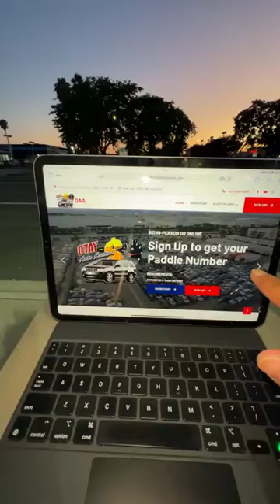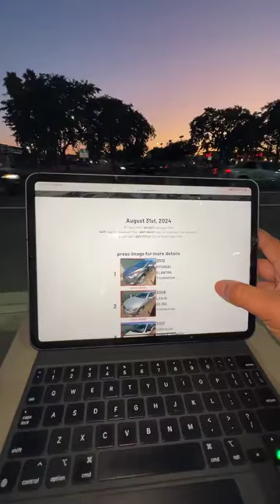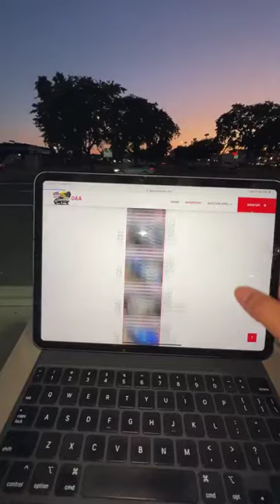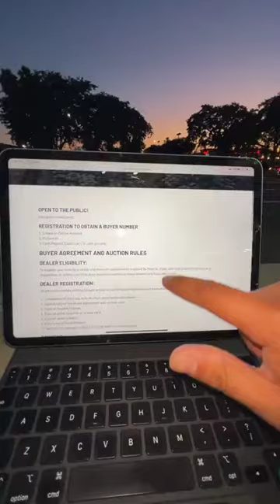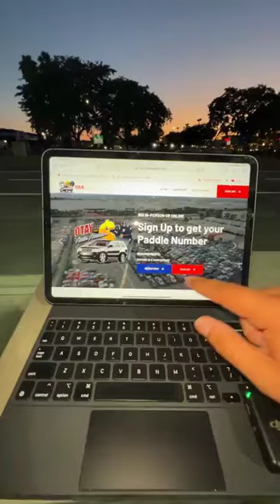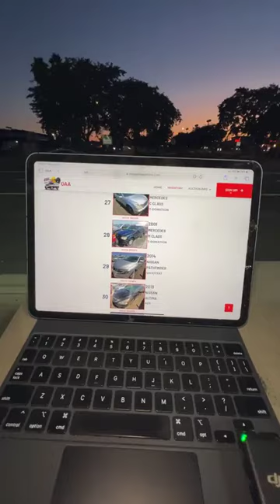Saturday, August 31st, 2024 at 9am.🗓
Open to the public over 16 years!📣
Vehicles starting at $500.💵💰
Cars, Trucks, Vans, Motorcycles & MORE! 🚗🛻🏍
Over 200+ vehicles up for auction!🙌
Vehicle inspection Friday 9am-3pm
⚠️REQUIREMENTS! ⚠️
To obtain a Buyers Number you will need:
✅-Account (SignUp on website)
✅-Picture I.D.
✅-Deposit $500 / $1000 *Cash Only*
🔴LIVE on Facebook:
🛣Address:
8968 Siempre Viva Rd